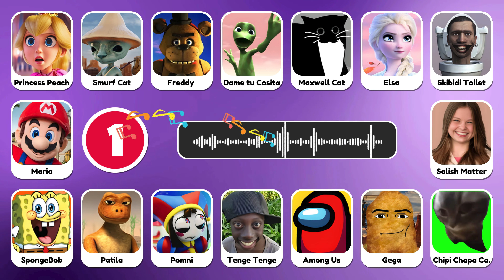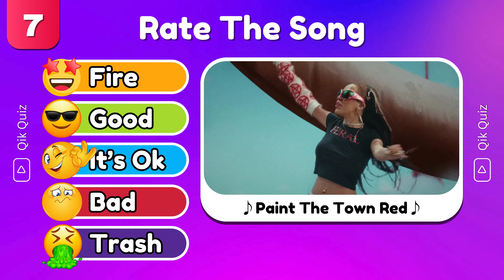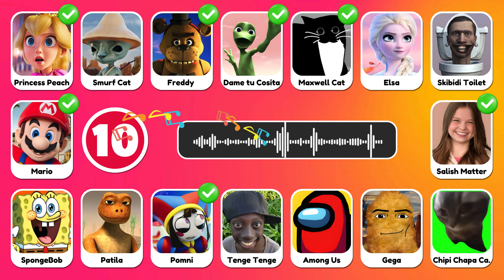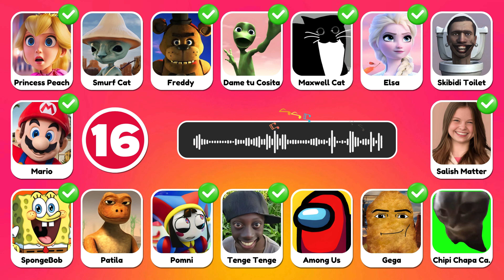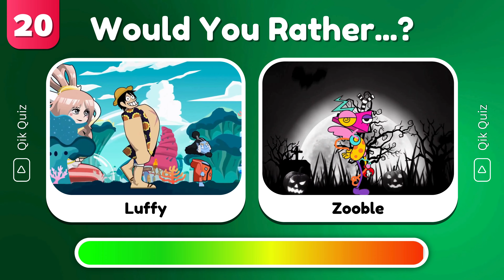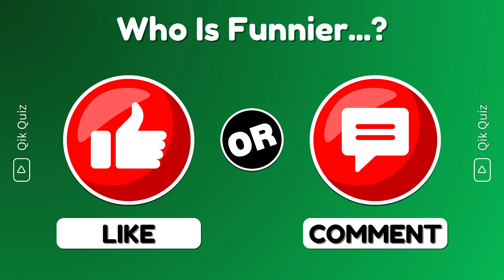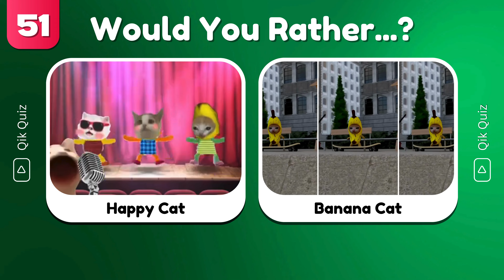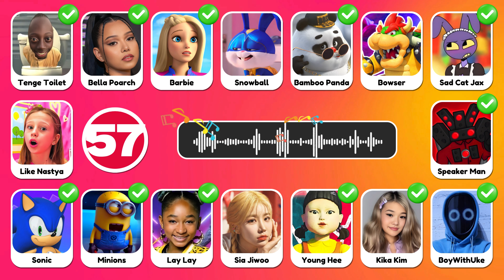GUESS MEME SONG & WHO'S DANCING | 💃🎶 The Amazing Digital Circus, Chipi Chapa Cat, Toothless Dance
Welcome to QikQuiz Channel !! In this video, we're going to play a guessing game based on memes using their music, voice and sounds. You have to guess who is singing & who is dancing ft. Skibidi Toilet, MrBeast, Grimace, Wednesday, John Cena, That Girl Lay Lay, Salish Matter, Smurf Cat, Crazy Frog, The Amazing Digital Circus, Chipi Chapa Cat, Toothless Dance and others. You have 60 questions and 6 seconds for each question to be answered correctly.  Are you ready to guess the song? Let's go ahead and watch and test your knowledge of current viral memes. Test your knowledge and see who you can recognize in these classic tunes! Guess the song !!! Let's get started !!

Dive into our latest music quiz where you listen to iconic meme songs and take a guess at who's singing them! Can you recognize the tunes of The Amazing Digital Circus, Chipi Chipi Chapa Chapa, Toothless Dance, Gegagedigedagedago and MrBeast? Join the fun, challenge yourself, and enjoy the musical journey with these unforgettable characters. 🎶🔍 Share your guesses in the comments below and let the meme song showdown begin! 🎉🎵 qikquiz